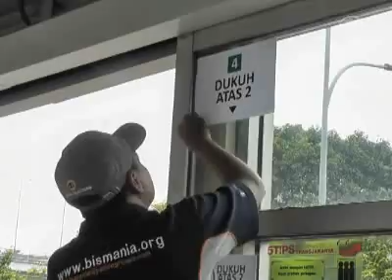Peminat Transportasi Umum di Jakarta Menurun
Beberapa perwakilan dari komunitas suara Transjakarta, menempelkan kertas informasi di sejumlah halte Transjakarta 22 Januari lalu. Kertas-kertas informasi ini memuat keterangan mengenai halte, arah bus yang dituju, serta transit ke koridor lain.

[David Chyn, Komunitas Suara Transjakarta]:
"Kita melakukan suatu kegiatan sosial yang bisa dipakai, yang bisa dirasakan manfaatnya oleh sesama pengguna (Transjakarta) juga, karena kita melihat bahwa signage di koridor baru masih kurang sekali, maka hal itu jadi prioritas kami dalam kegiatan hari ini."

Transjakarta telah beroperasi di Jakarta sejak 2004. Selain mempunyai jalur khusus, Transjakarta juga menerapkan standar kualitas operasional untuk menjamin kenyamanan penumpangnya. Sepuluh koridor telah beroperasi, dari total 15 koridor yang direncanakan.

Walaupun telah dianggap sebagai sarana transportasi bus terbaik di Jakarta, masih banyak pengendara kendaraan pribadi yang enggan beralih ke Transjakarta. Penyebabnya antara lain karena minimnya sarana bus pengumpan, sering terjadinya penyerobotan jalur, dan kurangnya armada bus, hingga antrean sangat panjang.

[Yanti, Pengguna Transjakarta]:
"Cape... cape berdiri... berdiri ngantri maksudnya, bukan berdiri di bus, kalau di busway kan jarak antara ujung sampai ujung kan cepat karena tidak (kena) macet, yang cape-nya itu cape berdiri ngantrinya itu lama banget, ngantri-nya bisa sampai 20 menit sampai 40 menit bahkan 1 jam-an."

Berdasarkan hasil survey JUTPIP (Jabotabek Urban Transportation Policy Integration Project), pengguna angkutan umum di Jakarta tahun 2002 adalah 38,3%, namun tahun 2010 angka tersebut menurun menjadi 12,9%.

Peningkatan tertinggi dicapai oleh pengguna sepeda motor, yang jumlahnya telah meningkat dua kali lipat.

 [Yoga Adiwinarto, Institute For Transportation and Development Policy (ITDP)]:
"Jadi bus-bus reguler seperti Metro Mini, Kopaja, itu kan hanya ditentukan kualitasnya dari operatornya, pemerintah itu tidak pernah menetapkan kualitas, apalagi sampai memberikan subsidi seperti Transjakarta. Akhirnya mereka hanya bilang, inilah pelayanan yang bisa saya berikan untuk bisa membuat bisnis saya tetap jalan. Yang ada, pelayanannya terus makin turun, sementara orang-orang juga semakin mendapat kemudahan untuk membeli motor, dan juga alternatif-alternatif lain seperti taksi dan juga mobil-mobil pribadi itu makin gampang untuk diakses, akhirnya mereka memilih daripada naik angkutan umum, lebih baik naik kendaraan pribadi."

Pemerintah kota Jakarta telah merencanakan sejumlah konsep transportasi publik untuk mengurangi kemacetan.

[Fauzi Bowo, Gubernur DKI Jakarta]:
"Tugas saya adalah menyediakan alternatif transportasi publik untuk masyarakat. Ketika hal ini telah terpenuhi sesuai dengan kebutuhannya, saya pikir kita akan segera membatasi penggunaan kendaraan pribadi, termasuk penggunaan sepeda motor."
Jika keadaan ini tidak berubah, para ahli transportasi memperkirakan kota Jakarta akan macet total dalam empat tahun kedepan.

Sunardi melaporkan untuk NTD News dari Jakarta.